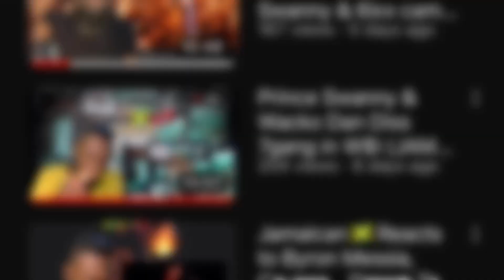Deno Crazy - God N Time (Official Music Video)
Artist :Daydream